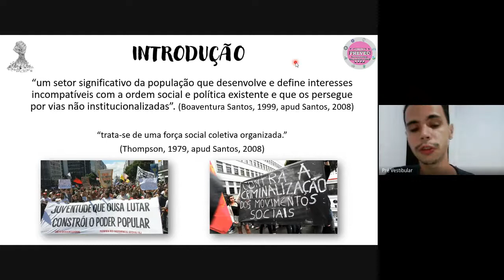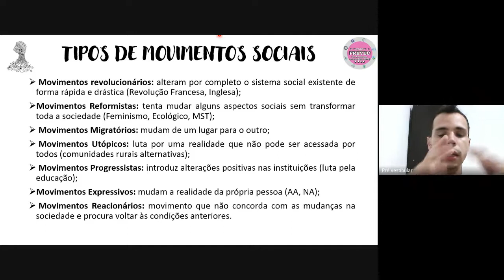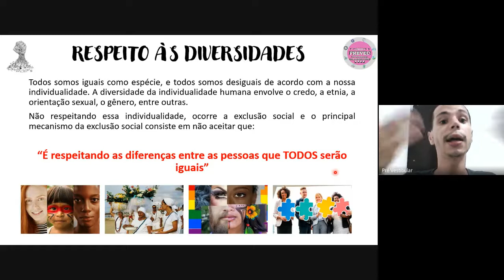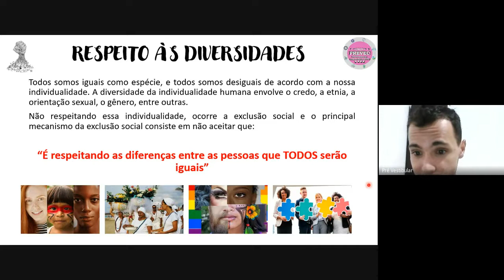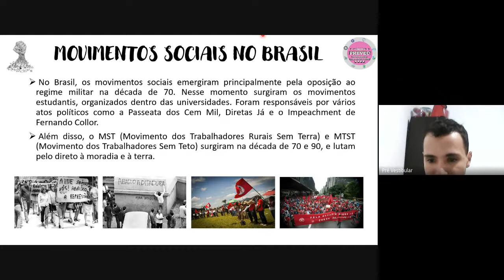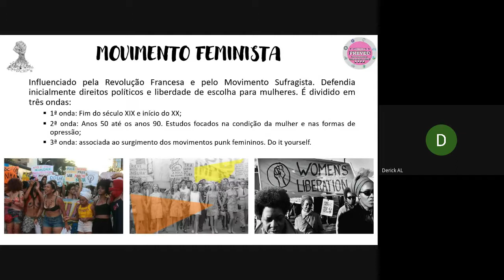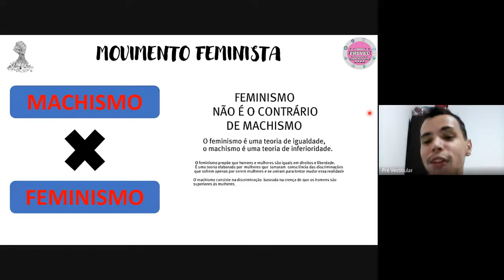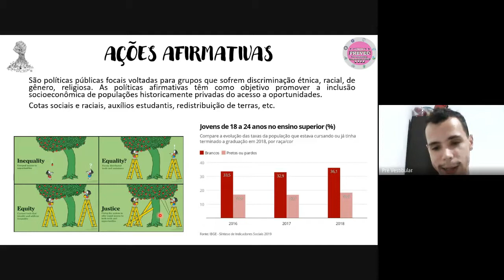AULA de Sociologia. 26/01/2021.